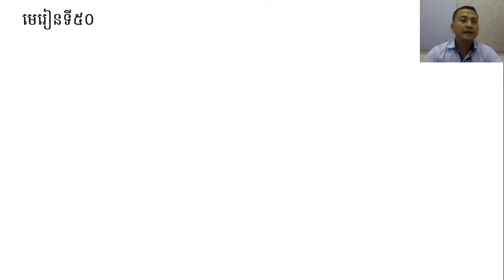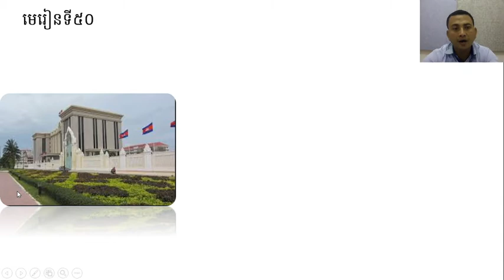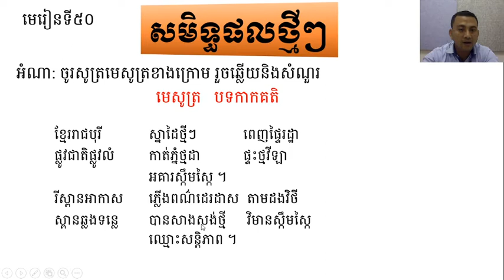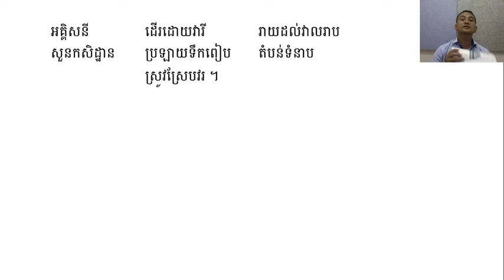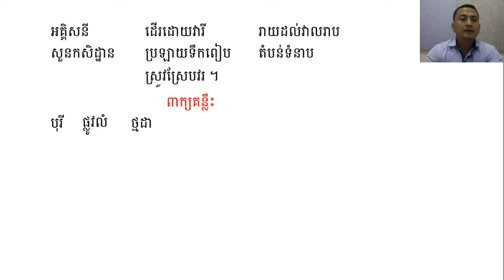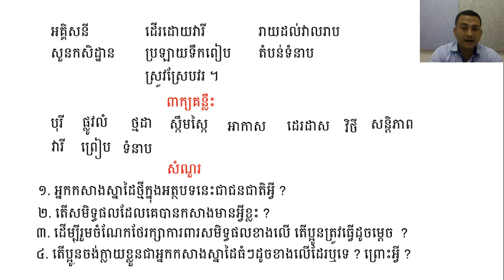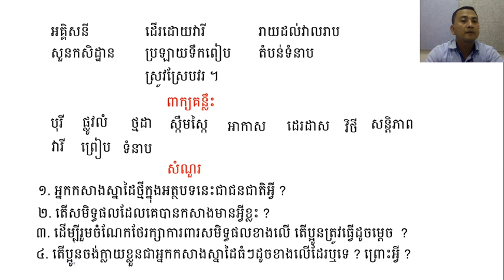WNS-Khmer G3 មេរៀនទី៥០ (អំណាន) 2020 08 26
មេសូត្រ (បទកាកគិត)